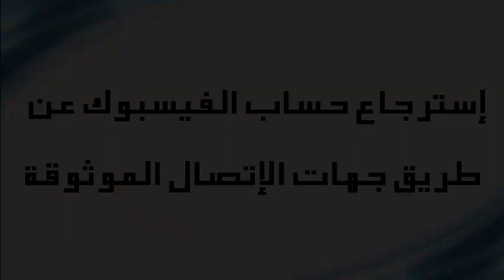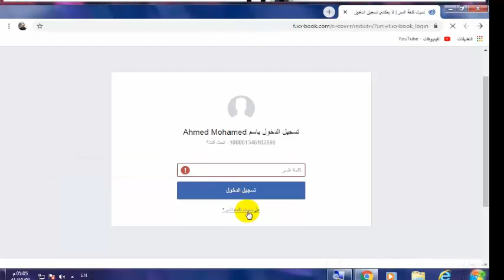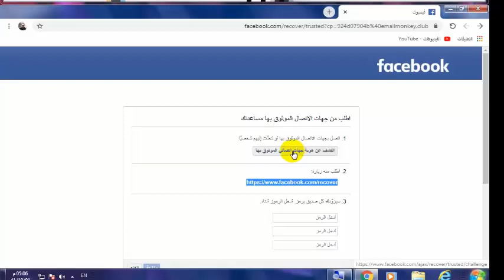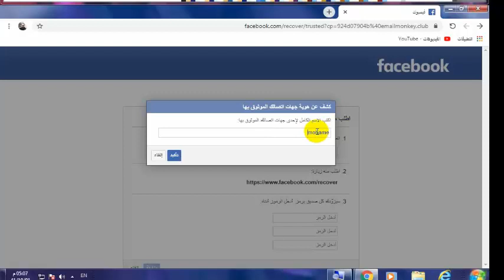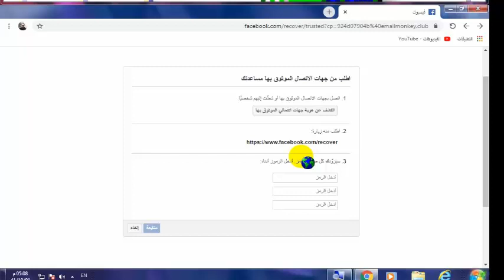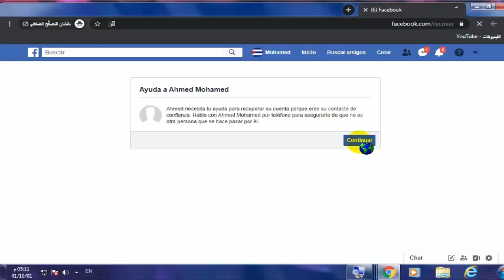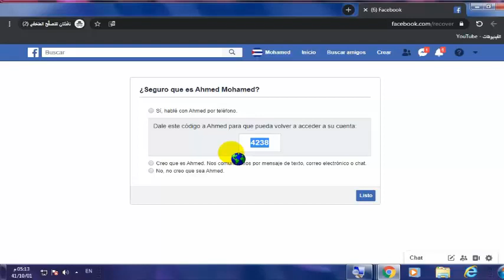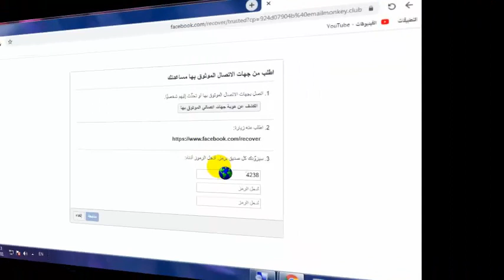طريقة إسترجاع حساب الفيس بوك المغلق أو المسروق عن طريق جهات الإتصال الموثوقة وبدون هوية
سأقدم لكم في هذا الفيديو شرح طريقة إسترجاع حساب الفيسبوك  المغلق أو المسروق عن طريق جهات الإتصال الموثوقة وبدون هوية .